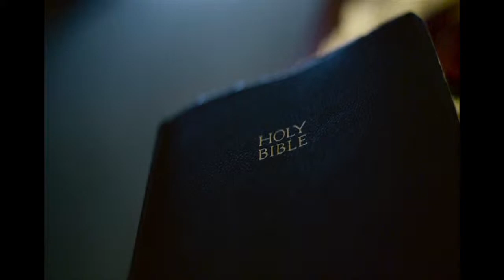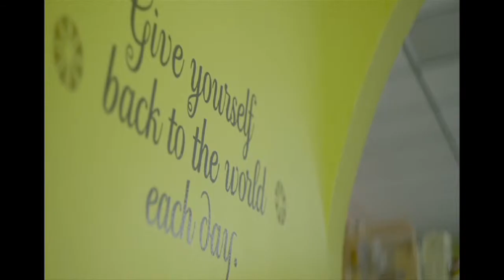cut cown movie ECHO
A small snippet of the ECHO video played at the "Empower ECHO" breakfast in October.